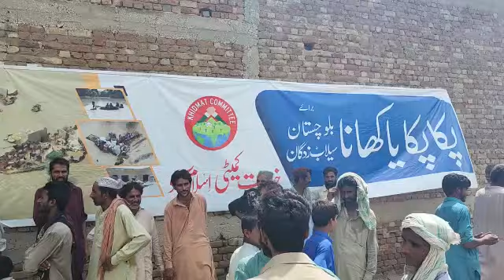August 28, 2022